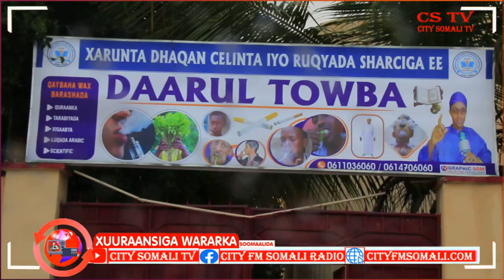Maxaabiis aan Loo heysan Dil, Dhac iyo Kufsi oo Katiinadeysan aya lagu soo bandhigay Muqdisho,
Maxaabiis aan Loo heysan Dil, Dhac iyo Kufsi oo Katiinadeysan aya lagu soo bandhigay Muqdisho, Intooda badan Waxaa loo heystay Sida lasheegay Aqlaaq Xumo waxana Kamid ahaa Ragii ku eedeysnaa dhowr iyo lixdan Sano jiro Ger guduud ah.

Abdishakur Shaashaa City Somali tv & Radio Muqdisho.